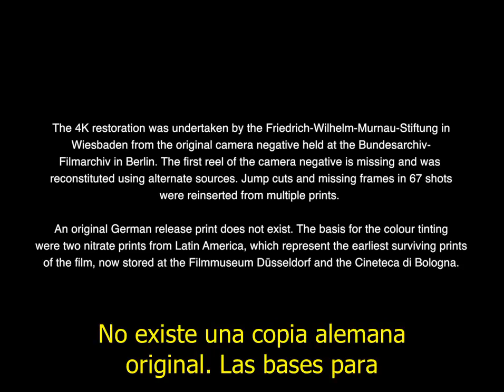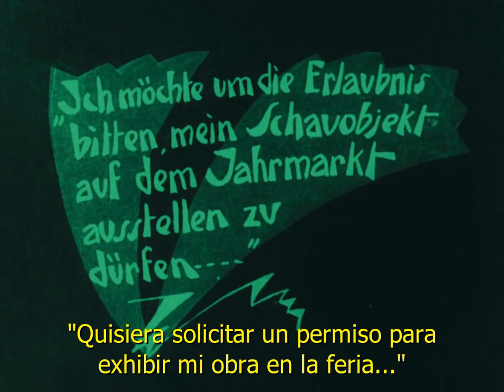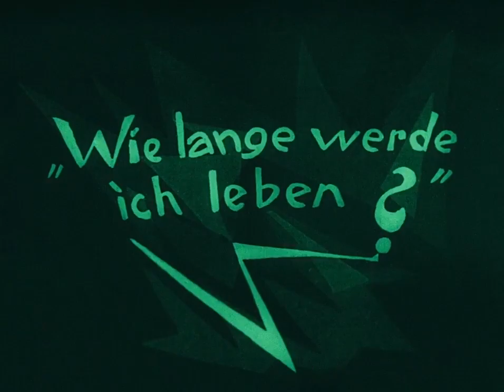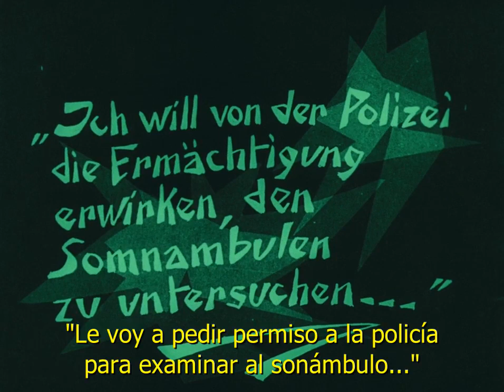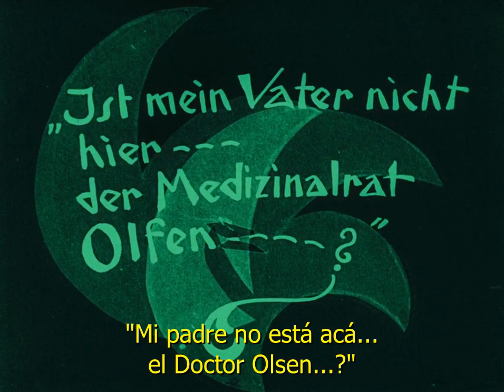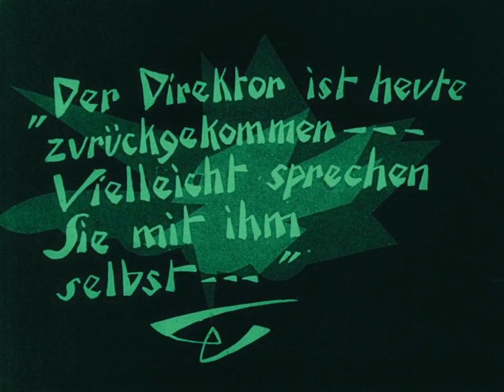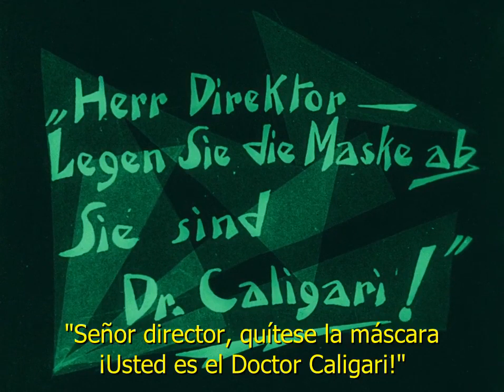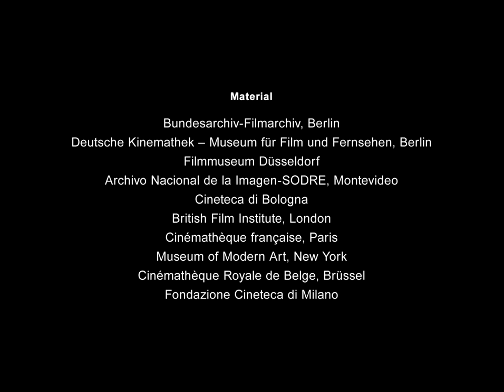Das Cabinet Des Dr Caligari - El gabinete del doctor Caligari (1920) subtitulada español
Revive el clásico del cine expresionista alemán: 'El gabinete del doctor Caligari' (1920). Esta obra maestra del cine mudo, dirigida por Robert Wiene, nos sumerge en una historia oscura y onírica que ha influenciado a generaciones de cineastas. Acompáñanos en esta travesía por un mundo de sombras, intrigas y emociones intensas.

"Relive the classic of German expressionist cinema: 'The Cabinet of Dr. Caligari' (1920). This silent film masterpiece, directed by Robert Wiene, immerses us in a dark and dreamlike tale that has influenced generations of filmmakers. Join us on this journey through a world of shadows, intrigue, and intense emotions.